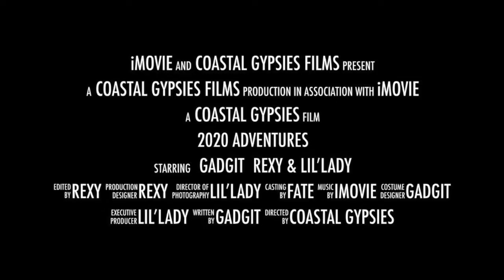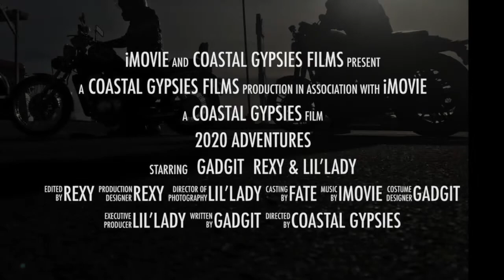Gadgits first insta 360 vid